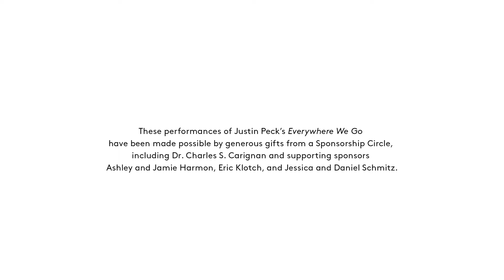Our Journey | Everywhere We Go Staged Rehearsal Part 2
Because we just can’t get enough of Justin Peck’s Everywhere We Go! This upbeat, energetic choreography has your eyes dancing with the piece as the movements create kaleidoscope formations and mesmerizing patterns.

Music played by Pianist Alex Foaksman